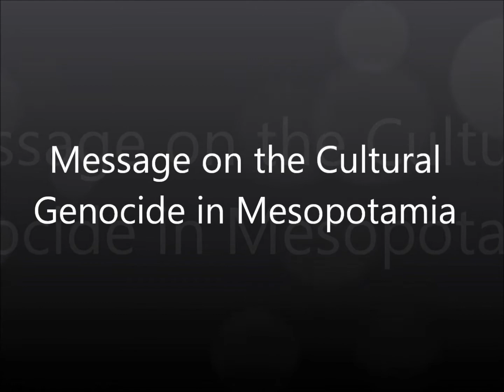Message on the destruction of Mesopotamian Heritage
19 March 2015